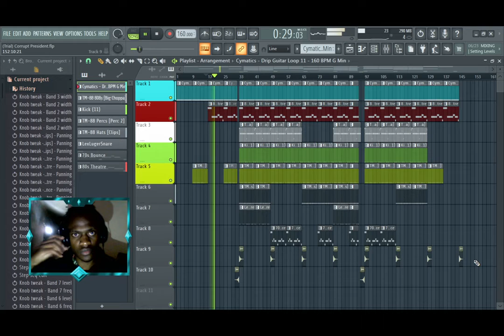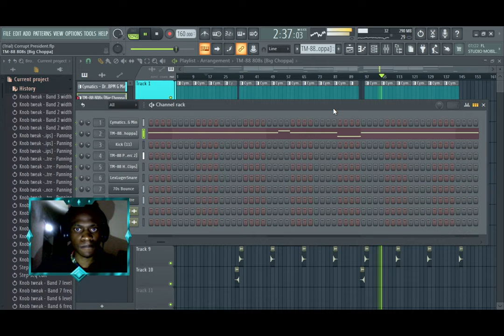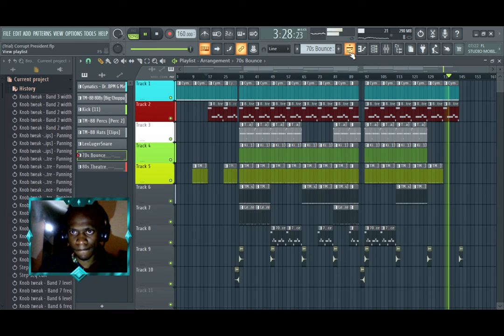How I Made - Corrupt Presidents Instrumental - ( J Cole, Drake, ASAP Rocky)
The best is in anyone! Become the greatest! Tell your story! Dream it, Picture it and Finally bring it into reality. I'm the christian Rapper you want to listen to. Your leader to be now. You Decide.